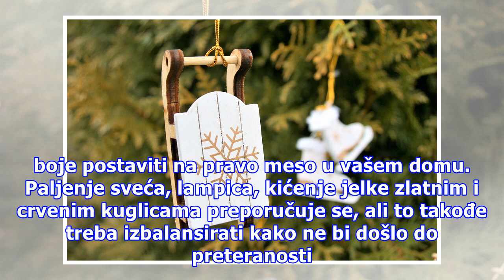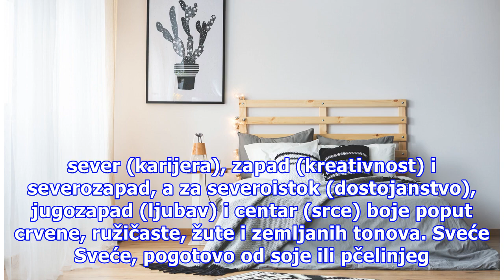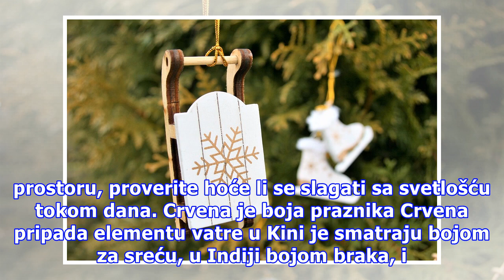Feng shui: Uredite dom bojama koje će vam pomoći da izbalansirate energiju u vreme praznika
S obzirom na to da je decembar mesec u hladnom delu godine, prema veštini feng šui, u svoj dom trebalo bi da unesete boje i energiju elementa vatre i te boje postaviti na pravo meso u vašem domu. Paljenje sveća, lampica, kićenje jelke zlatnim i crvenim kuglicama preporučuje se, ali to takođe treba i...